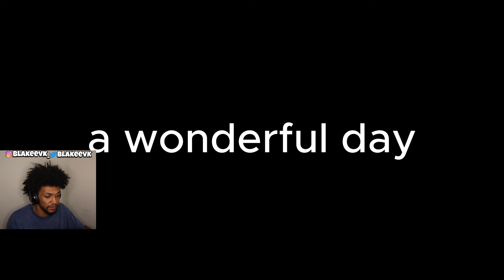Packgod vs Kreekcraft REACTION